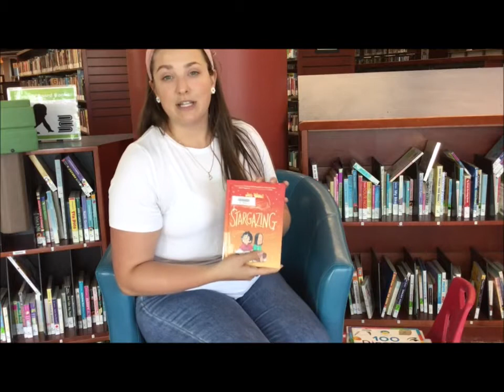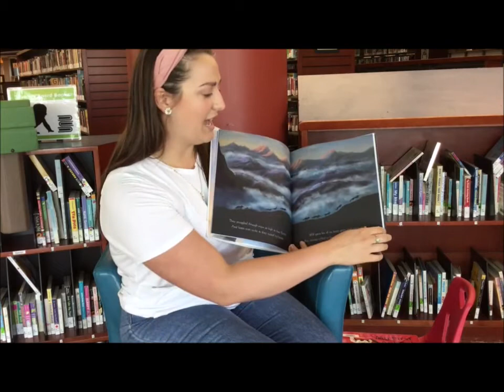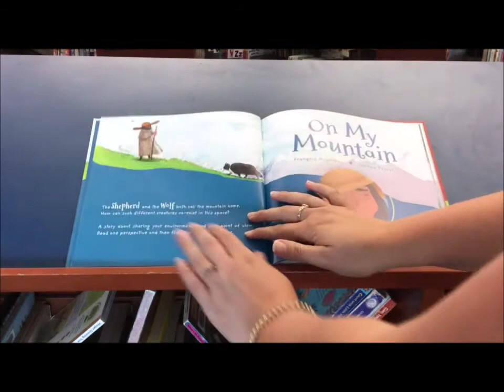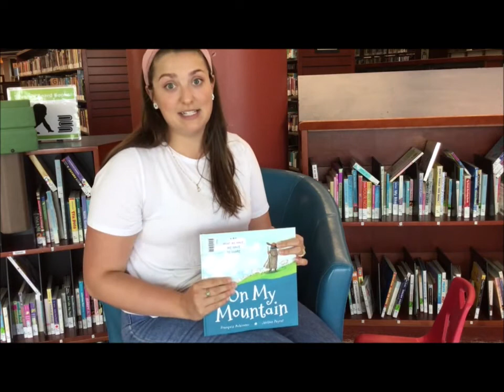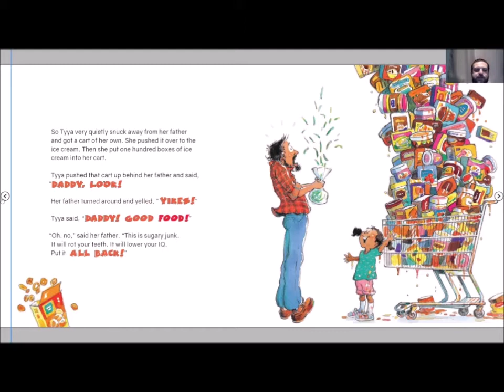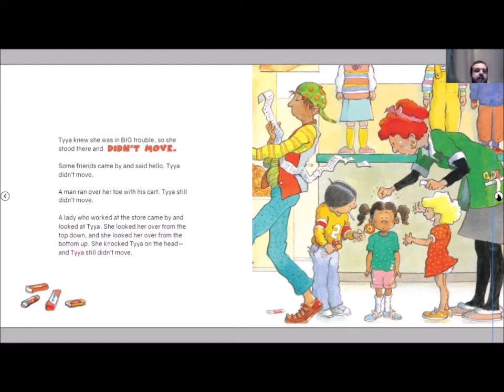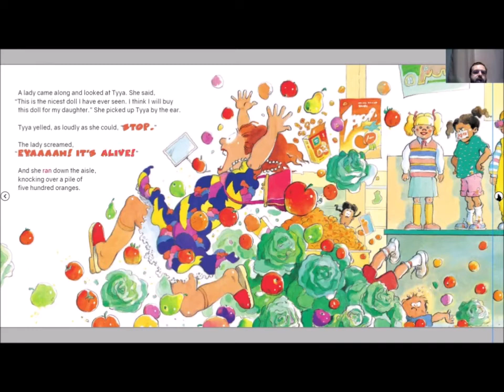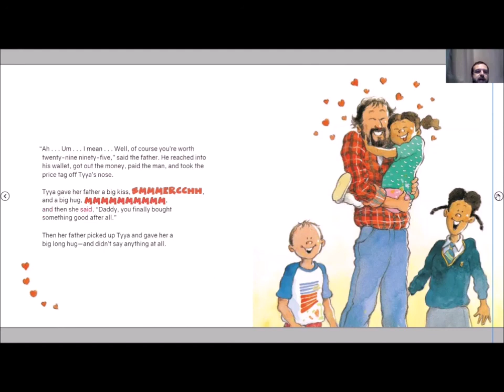Library Time - July 23, 2020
Join us every week for stories to foster curiosity and play, with library staff and some friends from the community.

This week Rachel reads "On My Mountain" written by Francois Aubineau, illustrated by Jérôme Peyrat, and published Orca Books.  Our special guest reads "Something Good" written by Robert Munsch, illustrated by Michael Martchenko, and published by Annick Press.

If you're hoping to read one of the new books that Rachel previews for us, the list is down below!  Just enter the title and author into the search box of our catalogue
...then place a hold, and make an appointment for curbside pick-up at any branch.

Stargazing - written and illustrated by Jen Wang, published by First Second.

100 dinosaur and prehistoric words to know - written by Matthew T. Miller, illustrated by Alette Straathof, published by Cottage Door Press.

A Kid of Their Own (Rachel calls this one "A kid on the farm" by mistake - woops!) – written by Megan Dowd Lambert, illustrated by Jessica Lanan, published by Charlesbridge.

The Way Home for Wolf - written by by Rachel Bright, illustrated by Jim Field, published by Scholastic.

This is a Dog - written and illustrated by Ross Collins, published by Nosy Crow.